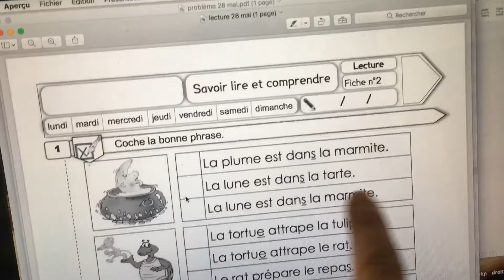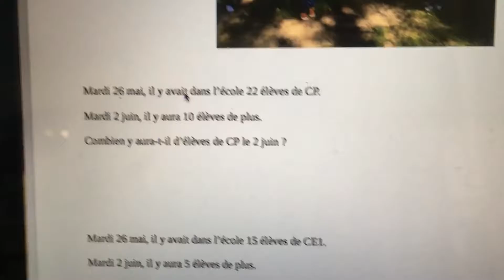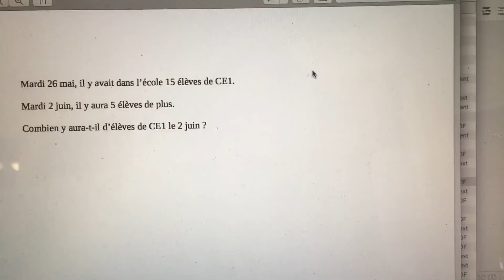Fiche de lecture et problème 28 mai